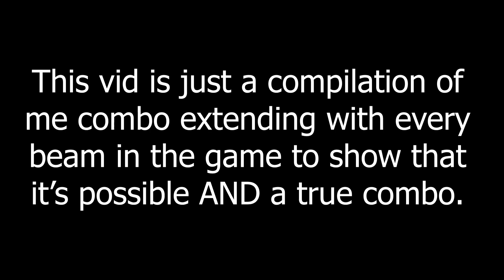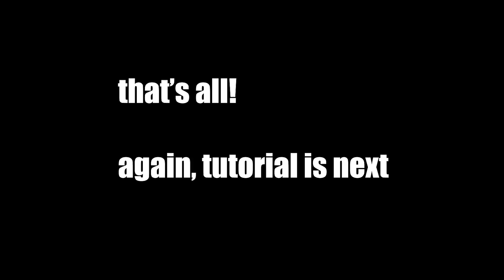[ABA] Combo Extending with EVERY BEAM | Anime Battle Arena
lazy upload idk

If you ever wanna 1v1 or get help (from me) or anything like that, just hmu below and I'll try to answer.

Phone number - ask your mom
(My Roblox username is RensMommy)